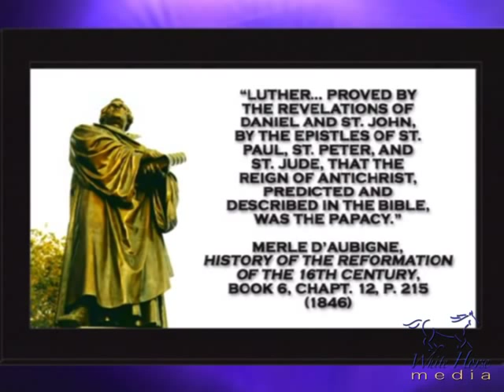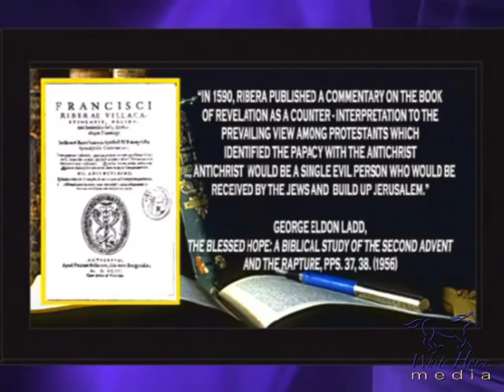10 - Antichrist and the Counter Reformation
Antichrist and the Counter Reformation - From Part 10 of "The Antichrist Chronicles", Steve Wohlberg's eye-opening TV series about what the Bible really teaches about "Antichrist" in contrast to modern myths.